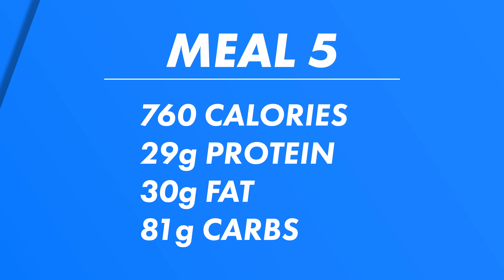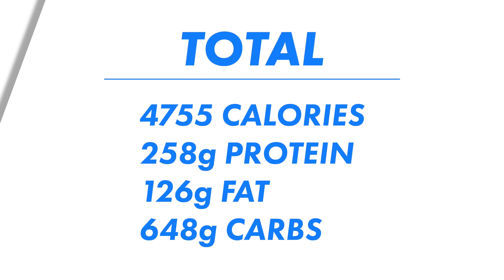FULL DAY OF BULKING | 4,755 CALORIE MEAL PLAN